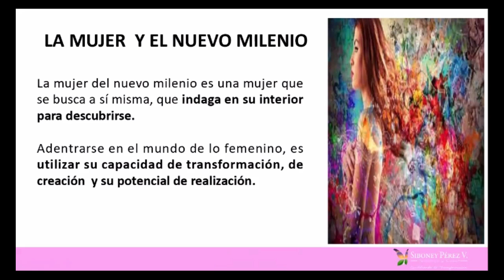Siboney Pérez - Las Manifestaciones Energéticas de la Feminidad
Siboney Pérez

Psicólogo; Master en PNL, Life y Master Coach

Tema: Las Manifestaciones Energéticas de la Feminidad

Sinopsis: La mujer del nuevo milenio es una mujer que se busca a sí misma, que indaga en su interior para descubrirse. Es una mujer transformada, que poco a poco va ascendiendo en cuanto a conquistas y logros. Adentrarse en el mundo de lo femenino es utilizar su capacidad de transformación, de creación y su potencial de realización. Las mujeres debemos reflexionar para volver a conectar con muestra propia conciencia, la conciencia femenina que posee su propia identidad, el conocer el templo interior que habita en cada mujer, para desplegar los colores de lo maravilloso y de la luminosidad femenina.